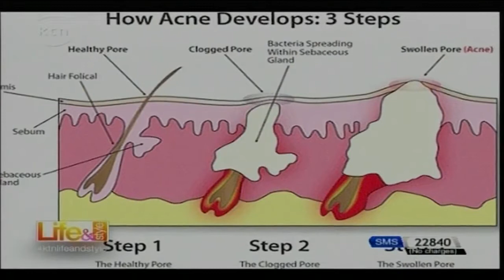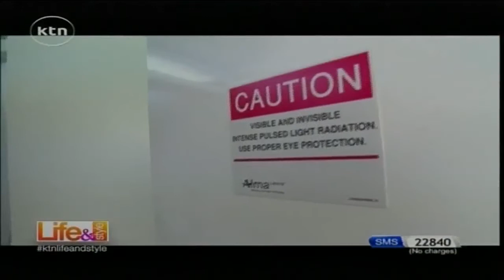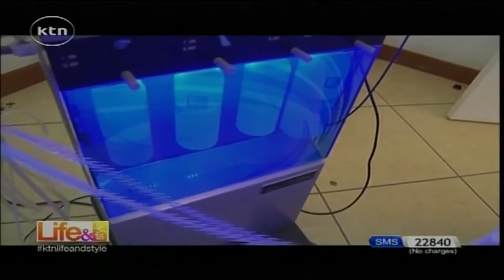Acne Causes and Treatments - Life and Style Living Up with Dr Pranav Pancholi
Acne can be caused by Skin Oil production, Dead skin cells, Clogged pores and  Bacteria. They can be aggravated/triggered by hormonal changes, certain medications, diet or even stress.
At Avane Clinic we employ hydrafacials procedure that enhances the skin by removing dead skin cells and impurities while simultaneously infusing the new skin with cleansing, hydrating and moisturizing solutions.